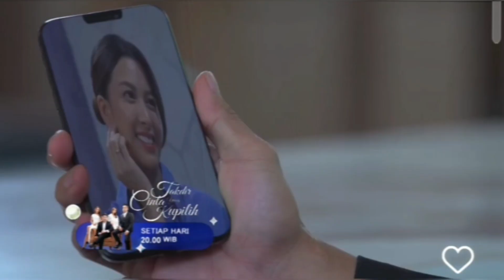TRAILER FULL TAKDIR CINTA YANG KUPILIH MINGGU 17 DESEMBER TAKDIR CINTA HARI INI